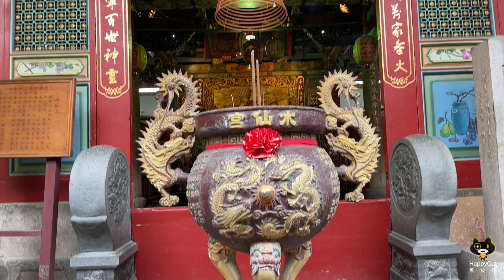LEGACY of flavour! 🇹🇼Handcrafted TEMPURA in the traditional way since 1957 🐟🐟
Welcome to the beautiful Tainan city in Taiwan! I was excited to meet the owners of a 66-year-old shop that handcrafts tempura (甜不辣) in the traditional way since 1957.

Fu Wei Zhen (福味珍手工鱼圆) uses fresh fish meat and secret seasoning to make tempura and a variety of fritters. I loved the chewy texture and delicious flavour.

Glutinous rice sausage is also made by pouring a mixture of rice, shallot and dried shrimps into pig intestine casing. When Chinese sausage is sandwiched in between, it is what the locals called double sausages 大肠包小肠. I totally enjoyed the medley of sweet and savoury notes!

Tainan is a wonderful food heaven to visit with unique culture.